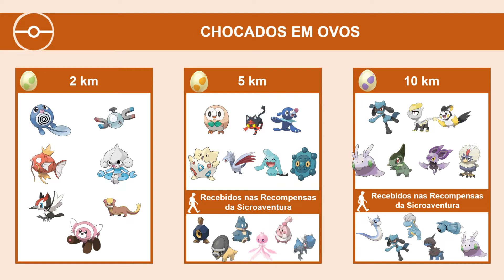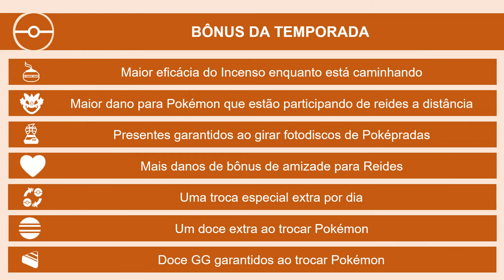Informações da Temporada de GO | Pokémon GO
Veja os detalhes divulgados sobre a sétima temporada do Pokémon GO: Temporada de GO

Período da Temporada: 01/06/2022 até 01/09/2022.